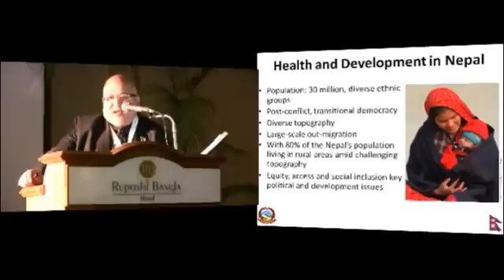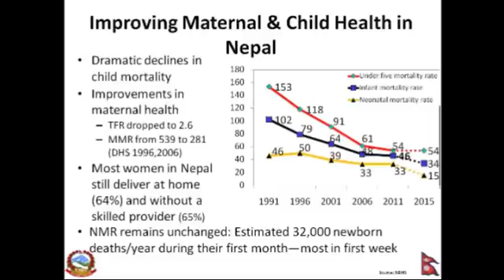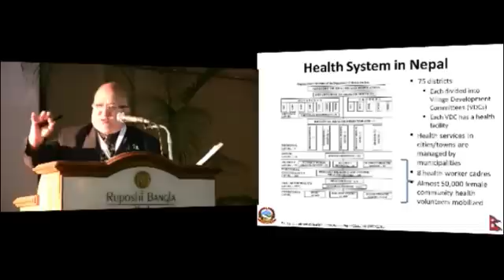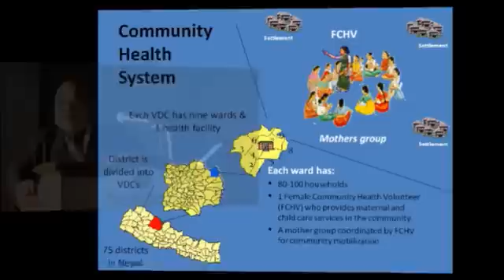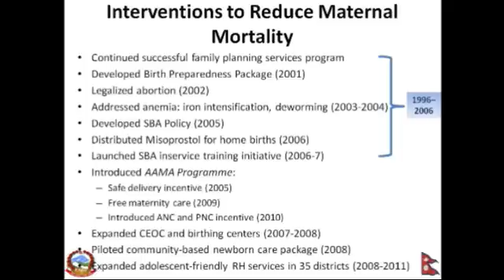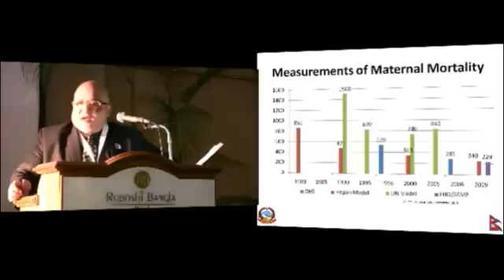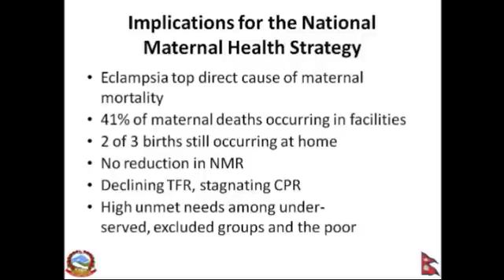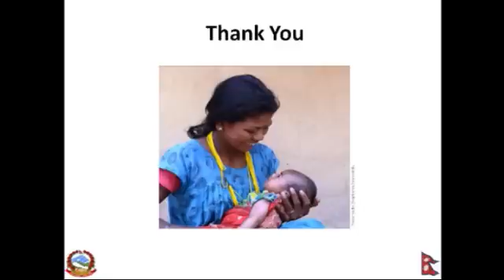Dr. Naresh Pratap- Maternal Mortality Reduction in Nepal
Panel Discussion on Improvements in Maternal Health: The Changing Situation of MNH in Asia

Presenter: Nepal Dr. Naresh Pratap KC (Ministry of Health and Population)
"Maternal Mortality Reduction in Nepal

The Maternal and Child Health Integrated Program (MCHIP) is USAID's flagship maternal, newborn, and child program.

Mission:
MCHIP's vision is to accelerate the reduction of maternal, newborn, and child mortality in the 30+ USAID priority countries facing the highest disease burden.

By scaling up evidence-based high impact maternal, newborn, and children health interventions we aim to help reduce maternal and child mortality by 25% across these priority countries through field-based implementation and global leadership.